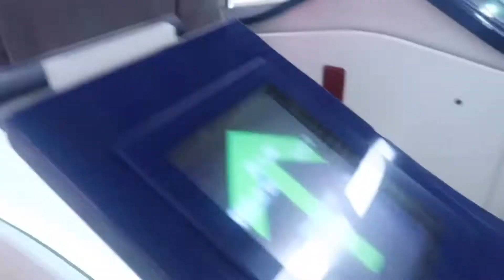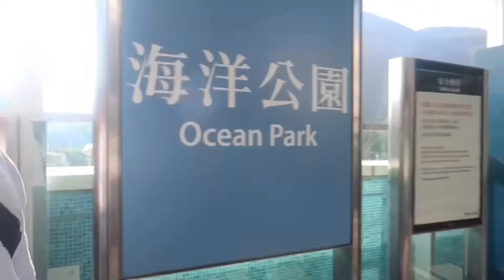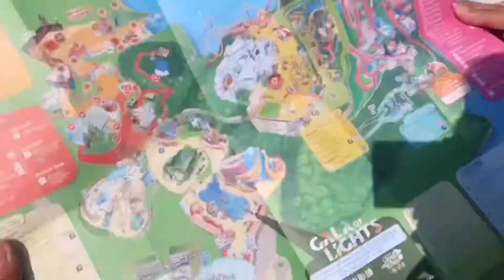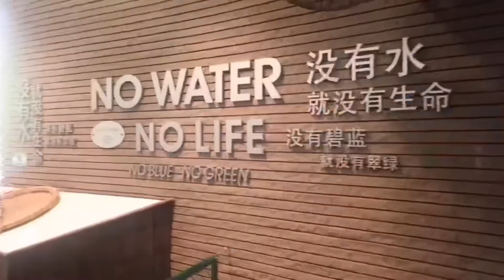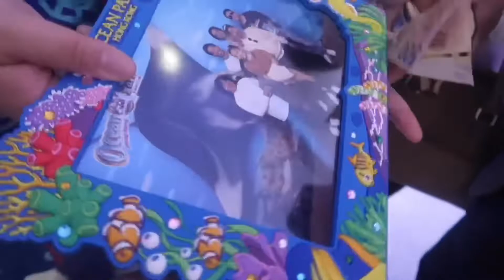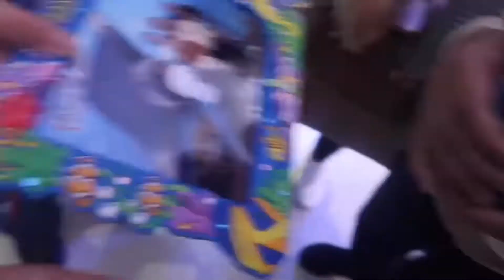HONG KONG VLOG: OCEAN PARK (Part 1) | Frank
Another adventure time with my family. ♥️

This is the first part of our Ocean Park Adventure. We got to see Giant Aquarium and Panda Village. ✨

Stay tune for the part two where you will see different types of rides to hop in and be thrilled with some of the scariest rides you'd ever seen. 🌻

Cheers! 🥂

👤Facebook: Frank Martin G. Catalla

*FAQ*
📷Camera: Canon G7X Mark II
💡Light: Normal Light
⚙️Editor: iMovie/InShot